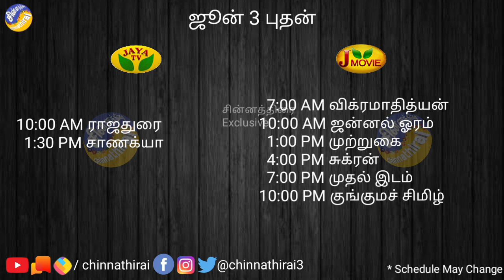ஜூன் 3 புதன் திரைப்படங்கள் | Wednesday movies o Tamil TV channels | Chinnathirai